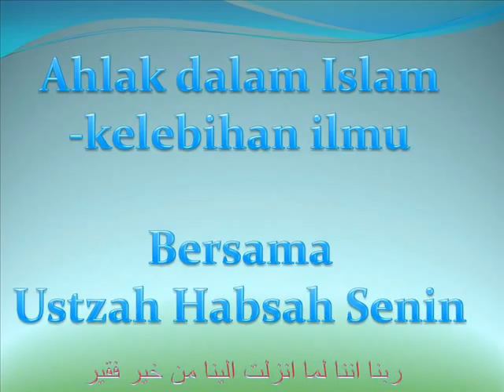Ahlak dlm Islam - kelebihan Ilmu - Ustz Habsah Senin july 20 '11.wmv